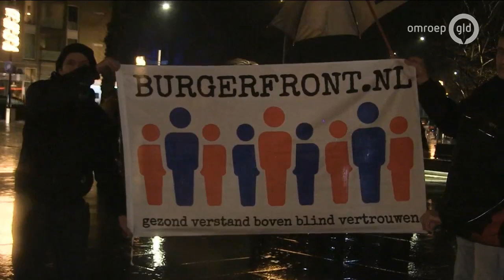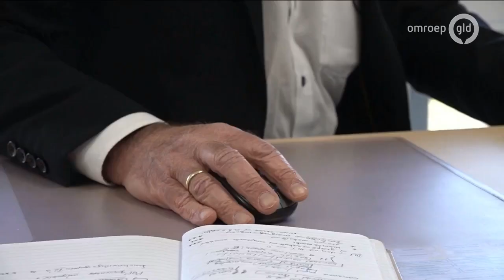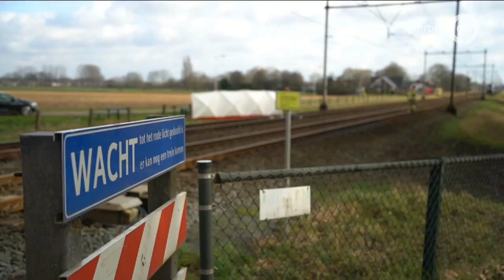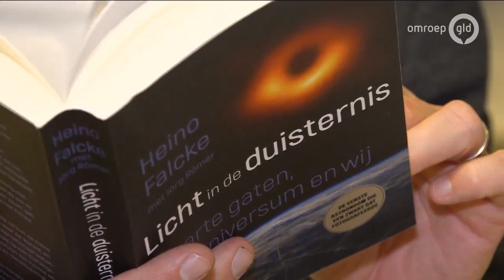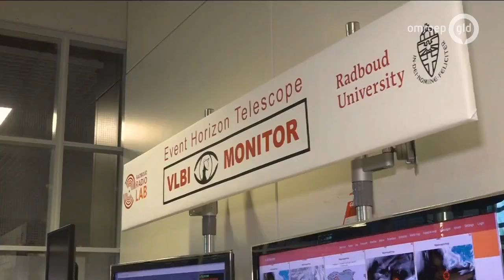GLD Nieuws 22 januari 2021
- De avondklok gaat in, maar hoe zit dat voor daklozen?
- Leerlingen zitten met een winterjas in de klas
- Een prijs voor sterrenkundige Heino Falcke